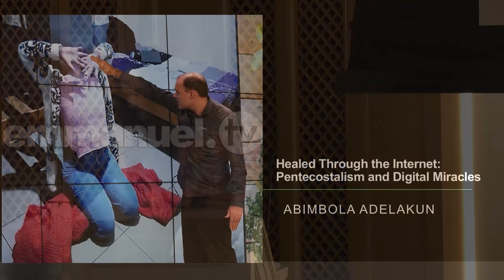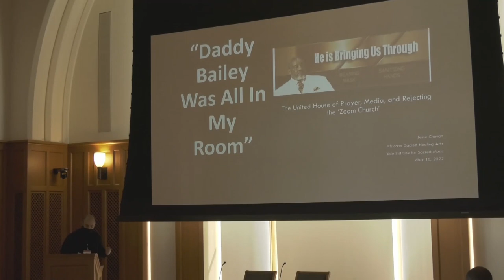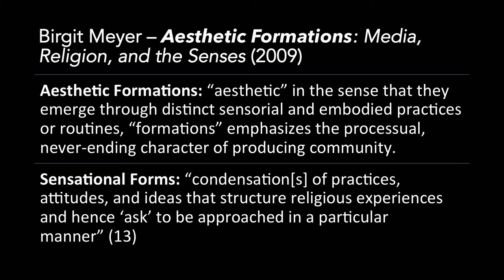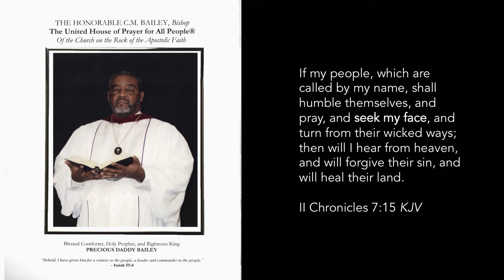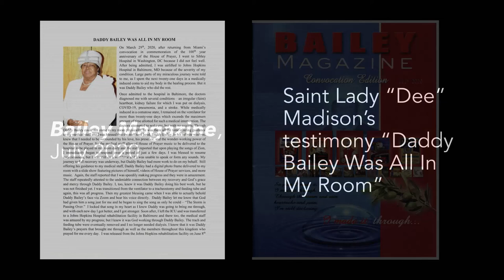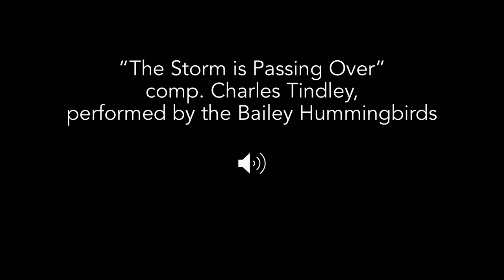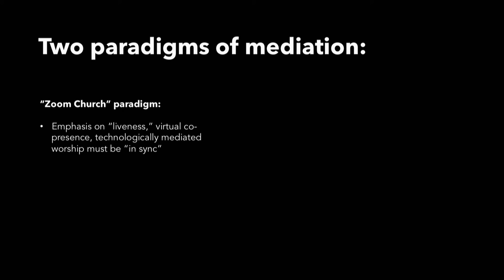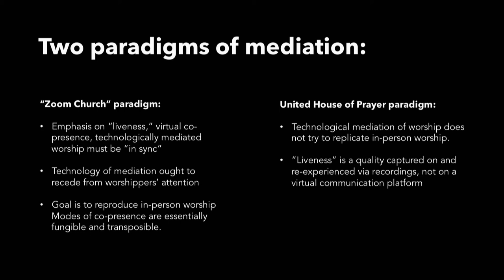Pentecostal Healing and Digital Religion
00:00 - Abimbola Adunni Adelakun
21:19 - Jesse Chevan
46:11 - Panel Q&A

Abimbola Adunni Adelakun, “Healed Through the Internet: Pentecostalism and Digital Miracles”

Jesse Chevan, “’Daddy Bailey Was All In My Room’: The United House of Prayer, Media, and Rejecting the ‘Zoom Church’ ”

Elizabeth McAlister, chair